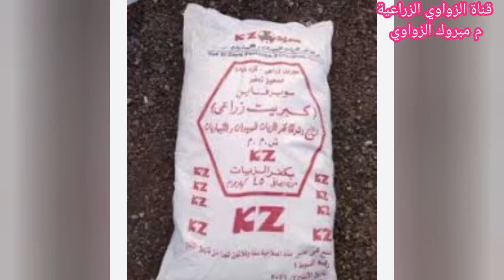الطريقة الصحيحة لزراعة القمح حصريا علي قناة الزواوي الزراعية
كيف تحقق اعلي إنتاجية في القمح
شروط نجاح محصول القمح